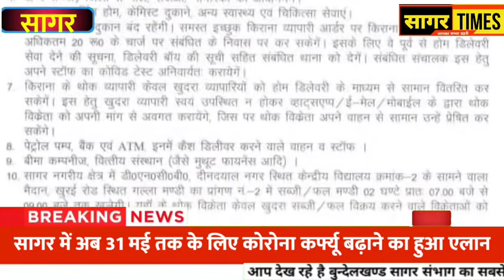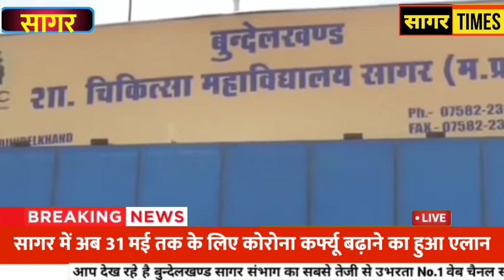सागर में अभी-अभी लॉकडाउन को लेकर कलेक्टर का आया बड़ा आदेश !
सागर में अभी-अभी लॉकडाउन को लेकर कलेक्टर का आया बड़ा आदेश ! @sagartimes